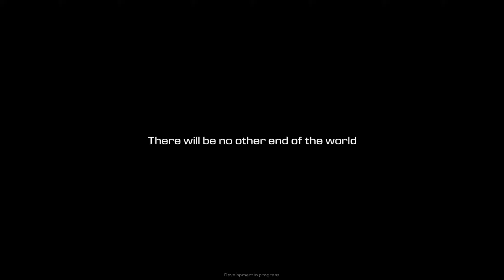Forever Skies Demo PC RTX 3080 Gameplay | Steam Next Fest